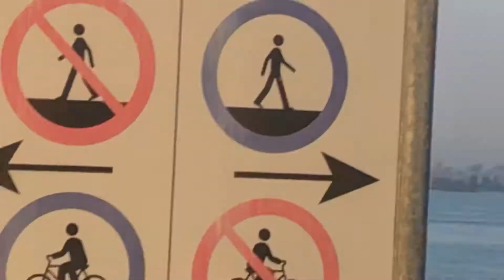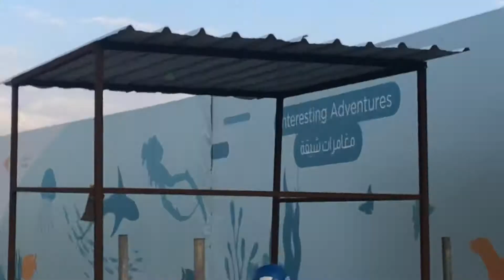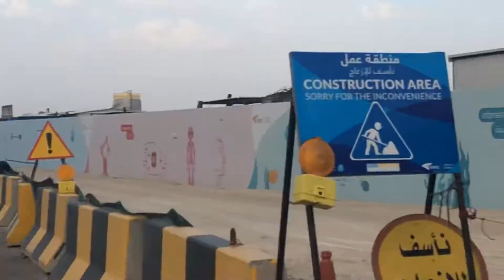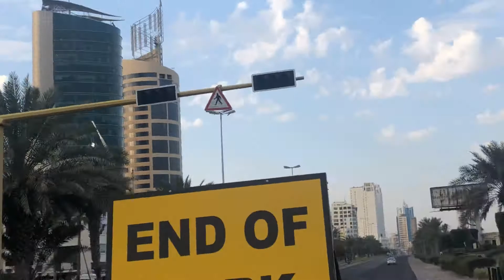Jogging marina seaside kuwait